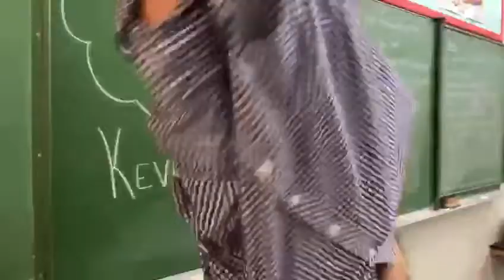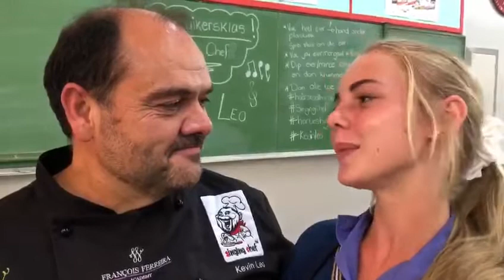Inspiring children is an honour! Please subscribe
Kevin touching children's lives